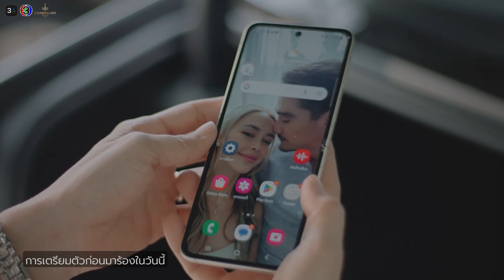Interview อิมเมจ สุธิตา MV จม Ost.เกมรักทรยศ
จม Ost.เกมรักทรยศ

ศิลปิน : อิมเมจ สุธิตา
คำร้อง : ณรงค์วิทย์ เตชะธนะวัฒน์
ทำนอง,เรียบเรียง : ปรเมศวร์ เหมือนสนิท